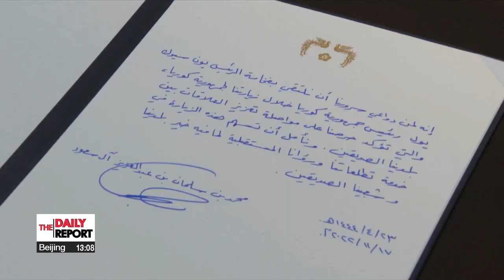S. Korea's overseas construction orders boom as Hyundai E&C signs US$ 5 bil. project in Saudi Arabia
사우디 아미랄 50달러 수주, '원팀코리아' 첫 성과

In the Middle East this past weekend.
Korea's Hyundai Engineering and Construction sealed a deal worth 5-billion U.S. dollars with state oil producer Aramco for a petrochemical plant in Saudi Arabia.
Moon Hye-ryeon  has details.

South Korea’s construction orders in the Middle East are booming.
According to the Ministry of Land, Infrastructure and Transport, South Korean construction firm Hyundai Engineering and Construction signed a major petrochemical plant construction contract on Saturday with Saudi Arabia’s Aramco.
The 5 billion U.S. dollar project is the largest order a South Korean company has won from Saudi Arabia to date – bringing the total of overseas construction orders in the first half of the year to 13-point-7 billion dollars.
This tops the 12 billion dollars recorded in the first half of last year.
Hyundai E&C will be responsible for the construction of a mixed feed cracker plant to produce ethylene as well as storage and support facilities.
South Korea came out on top despite the fierce competition with the infrastructure ministry’s formation of the ‘One Team Korea’ support team for overseas orders, and a diplomatic meeting between the minister and Aramco’s CEO back in March.
The South Korean government has been concentrating its efforts on partnerships with Middle East nations in various fields such as defense, IT, and renewable energy as well as petrochemicals as it looks to improve its weakened exports following the global economic downturn.
To keep up this momentum, experts say that cooperation between companies will be crucial.

"In order to put the trade balance and overseas construction orders in the black, South Korean companies will need to share relevant information to prevent cutthroat competition in this diversifying market."

President Yoon Suk-yeol commented on Sunday that this latest endeavor will strengthen economic cooperation between South Korea and Saudi Arabia.

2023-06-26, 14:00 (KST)